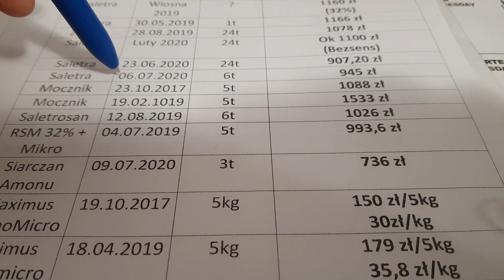Inwestowanie w gospodarstwie rolnym w praktyce. Kredyty obrotowe- nawozy azotowe